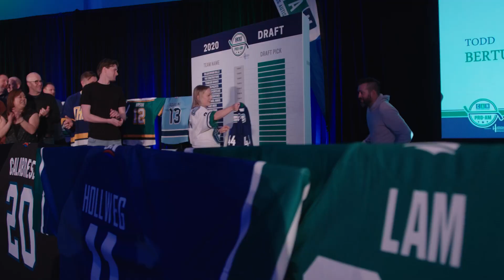2020 CAN Pro-Am presented by Hudson Pacific Properties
The 2020 CAN Pro-Am Hockey Tournament, presented by Hudson Pacific Properties, brought together 20 NHL Alumni with rec and corporate teams to raise vital funding for Canucks Autism Network.

Led by Henrik Sedin, Daniel Sedin and Todd Bertuzzi, the 2nd annual tournament raised over $675,000 for Canucks Autism Network.

Video: Paper Crane Creative